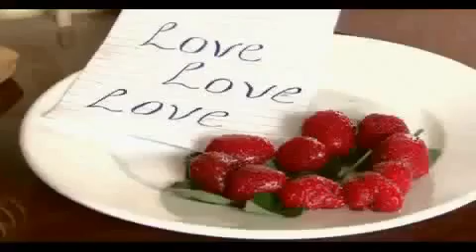Киви Love Love Love Kiwi Love Love Love